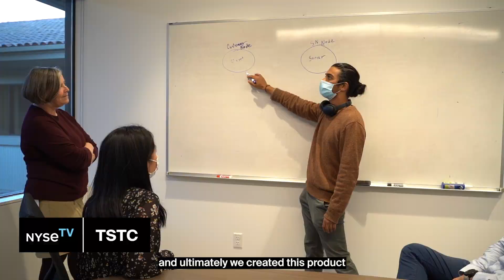SambaNova Systems CEO and co-founder Rodrigo Liang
This week, @SambaNovaAI announced a new SN40L chip, designed to use higher quality AI models at lower cost. Hear from Co-Founder and CEO Rodrigo Liang as he talks with Trinity Chavez about continuously innovating in an evolving sector.